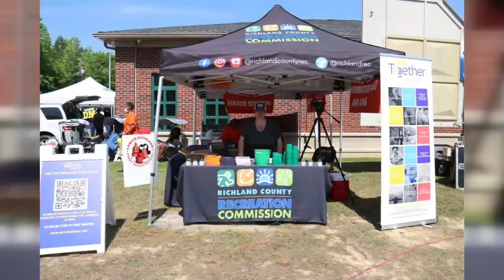Lower Richland Sweet Potato Festival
It’s that time of year when the Hopkins community hopes to sweeten the deal for Midlands residents.

The Lower Richland Sweet Potato Festival and Parade is taking place this Saturday, April 27th from 11 am – 6 pm at Hopkins Park Adult Activity Center.

THE LOWER RICHLAND SWEET POTATO FESTIVAL HOPES TO SWEETEN UP YOUR DAY